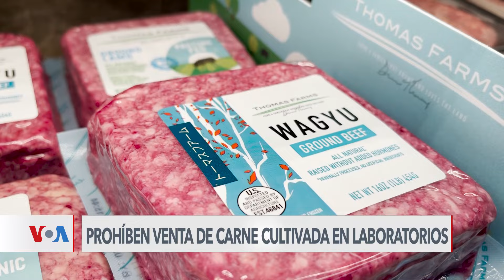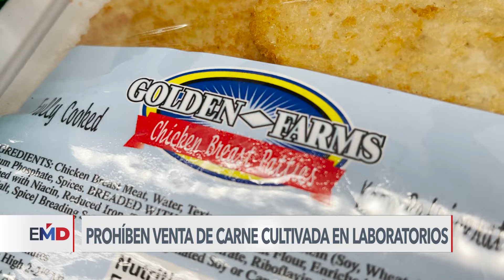Nueva controversia en Florida por prohibición de venta de carne cultivada en laboratorios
El gobernador de Florida prohibió la venta de carne cultivada en laboratorios, una opción que pese al escepticismo de muchos, fue aprobada por el gobierno federal estadounidense. José Pernalete, de la Voz de América, con el reporte.